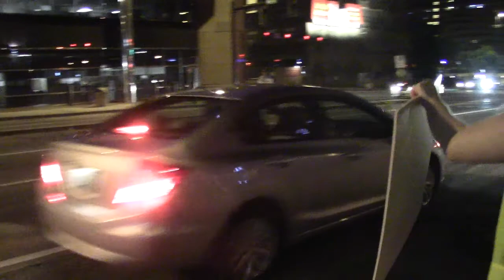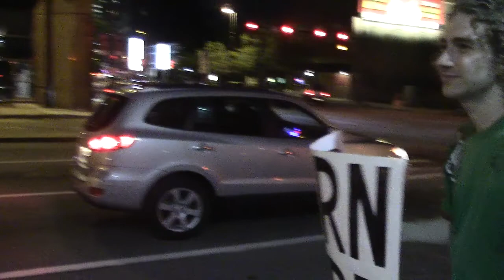Drunk Guy Appreciates Police Warning | Neutralizing a DUI Checkpoint Part 9